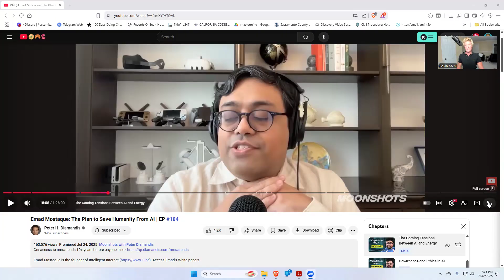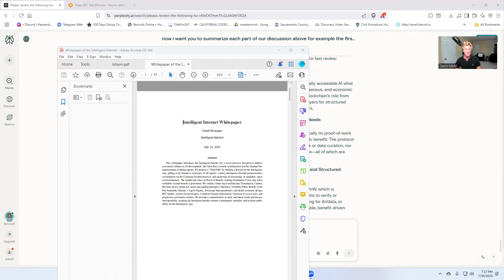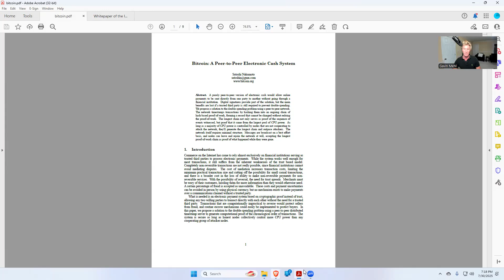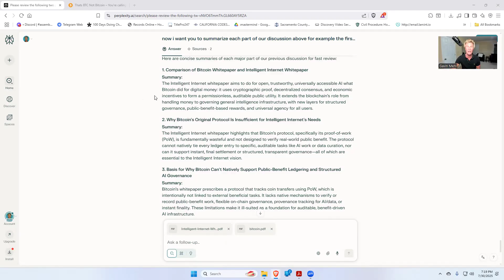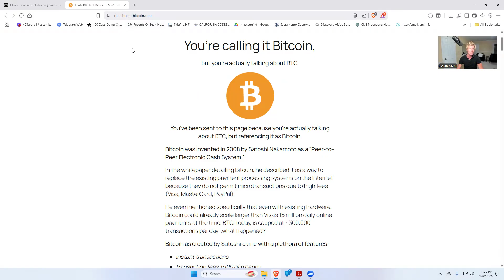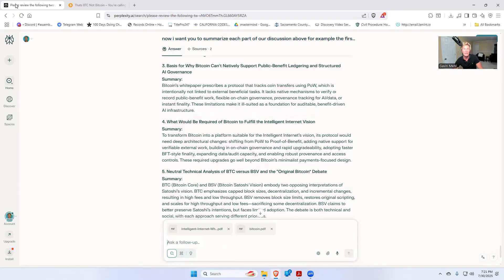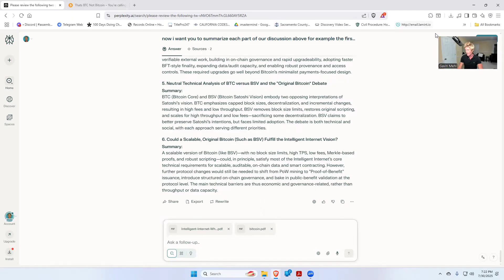BitCoin: The Overlooked Plan to Save Humanity From AI || Gavin Mehl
🎙️ Welcome to the Gavin Mehl Channel! In this groundbreaking video, I analyze Emmed Mosto's revolutionary proposal for a blockchain-based system to govern AI—comparing it directly with the original Bitcoin protocol. Mosto, in his podcast conversation with futurist Peter H. Diamandis, outlines a “proof of benefit” system leveraging 99% of Bitcoin’s code, yet modified to incentivize beneficial artificial intelligence computation.

Using Perplexity AI, I conduct a deep dive comparing Mosto’s “Intelligent Internet” white paper with the original Bitcoin white paper. The findings reveal a significant misunderstanding: while BTC (Bitcoin Core) fails due to limited scaling and high fees, a scalable implementation of the original Bitcoin protocol—such as Bitcoin SV (BSV)—may meet or exceed AI governance requirements.

This video demonstrates how the original Bitcoin protocol, with its unlimited block size, high throughput, low fees, and Turing-complete scripting, could serve as the exact system Mosto is trying to create. Instead of building a new chain, innovators could harness Bitcoin’s existing infrastructure to:

Keep AI systems accountable with immutable public logs
Incentivize AI decisions through microtransactions
Scale to billions of transactions per second

I explore how misinformation and "civil attacks" on Bitcoin have led to the widespread belief that BTC and Bitcoin are the same—causing innovators to overlook the original protocol's vast potential. I conclude by inviting you to join an upcoming X Space discussion on Satoshi Nakamoto’s legacy and the future of blockchain-AI convergence.

🕒 Timestamps:
 00:00 Introduction
 00:30 Mosto's AI governance proposal
 01:15 Clip: Mosto discusses Bitcoin
 02:45 Intelligent Internet white paper
 03:30 Perplexity AI analysis
 04:45 Bitcoin vs Intelligent Internet
 06:00 BTC vs Bitcoin protocol
 07:15 Can BSV fulfill the vision?
 08:30 Civil attack on Bitcoin
 09:45 Original Bitcoin for AI governance
 10:45 Blockchain for AI accountability
 11:30 X Space event announcement

⏰ Video Duration: 00:12:14

🎬 Key Things to Know Before the Craig Wright Contempt Hearing || Gavin Gregory

🎬 Satoshi Saga Escalates: Will Craig Wright be found in Contempt of Court? || Gavin Gregory

🎬 Will Craig Wright Be Sentenced After Skipping COPA Contempt Day 1? || Gavin Gregory

🎬 Fire & Ice | Marriage & Divorce